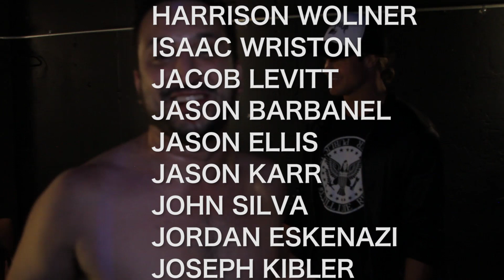ADULT WRESTLING FAN - A Pro Wrestling Stand Up Special from Dan Black (Ft. Dolph Ziggler)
ADULT WRESTLING FAN, Dan Black’s first stand up special, featuring WWE Superstar Dolph Ziggler. The special is presented by Comedians of Wrestling, Dan’s podcast, listen

Recorded at the Caveat Theatre in New York City SummerSlam weekend in front of a live audience of marks post NXT Takeover Brooklyn 2018. Dan jokes about everything from his hatred of the NBA to his love for The Rock. Dan even gives a Stone Cold Stunner to a heckler. Enjoy, Cheers Up!

Listen to Comedians of Wrestling Podcast and join our amazing community